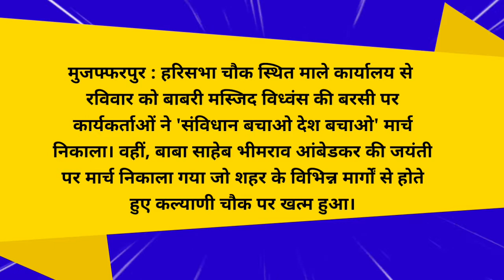March by Maale in Muzaffarpur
मुजफ्फरपुर : हरिसभा चौक स्थित माले कार्यालय से रविवार को बाबरी मस्‍जिद विध्वंस की बरसी पर कार्यकर्ताओं ने 'संविधान बचाओ देश बचाओ' मार्च निकाला। वहीं, बाबा साहेब भीमराव आंबेडकर की जयंती पर मार्च निकाला गया जो शहर के विभिन्न मार्गों से होते हुए कल्याणी चौक पर खत्म हुआ।